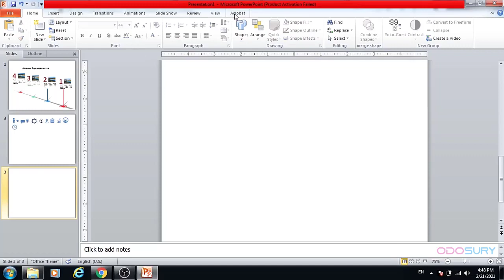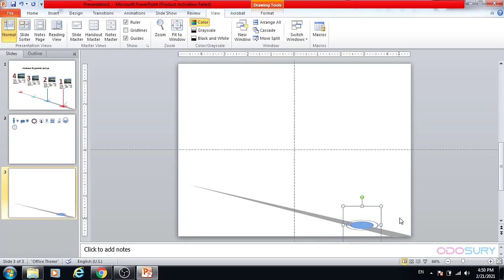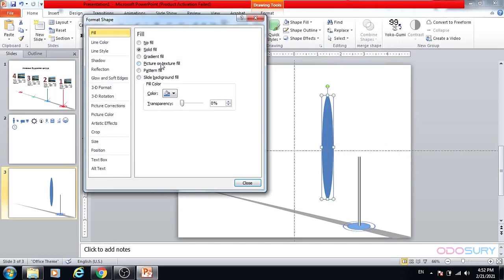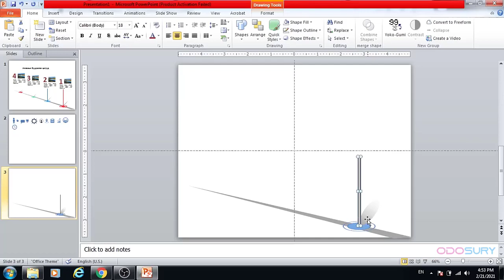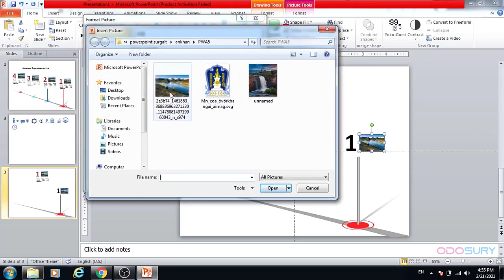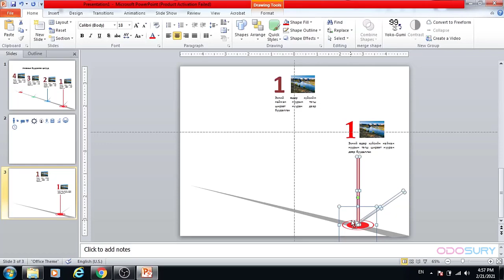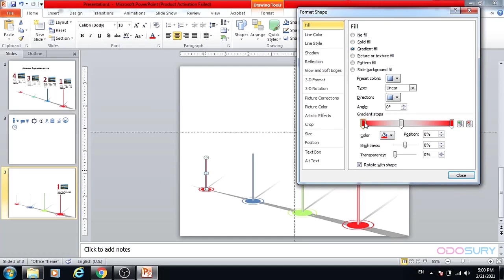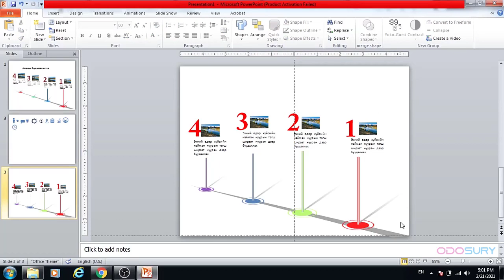Edit point ашиглах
Edit point ашиглан дүрсийн хэлбэрийг өөрчлөн загвар гаргах